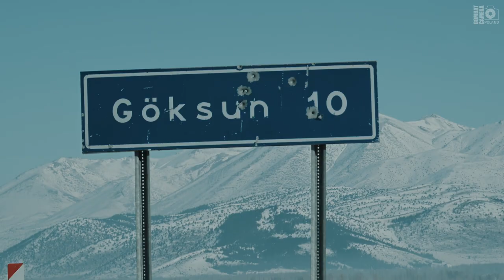Święto Dowództwa Operacyjne Rodzajów Sił Zbrojnych im gen. B. Kwiatkowskiego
Zespół Reporterski 🇵🇱🎥Combat Camera Poland📸🇵🇱 jest jednym z wielu elementów 🫡DO RSZ.
Dowództwo Operacyjne Rodzajów Sił Zbrojnych im gen. B. Kwiatkowskiego jeden z najistotniejszych komponentów Wojsko Polskie zajmujący wyjątkowe miejsce w strukturze dowodzenia.
Działając na rzecz bezpieczeństwa państwa, kieruje siłami wydzielanymi do ochrony granicy państwowej zarówno na lądzie, w przestrzeni powietrznej, a także wspiera ochronę obszarów morskich.
Dowództwo odpowiedzialne jest za Polskie Kontyngenty Wojskowe działające poza granicami kraju oraz dowodzi wojskami i przydzielonymi elementami pozamilitarnymi w operacjach połączonych, pokojowych, ratowniczych, humanitarnych.
Dowództwo Operacyjne zostało powołane przez ministra obrony narodowej 22 października 2003 roku, a formalnie zaczęło działać 1 lipca 2004 roku.
Na tę okazję przygotowaliśmy kilka kadrów z paru ostatnich miesięcy naszej pracy.
🎥🎬 st.sierż. Piotr Gubernat
🎥      sierż. Rafał Samluk

Zabrania się kopiowania fragmentów naszych utworów i wykorzystywania w innych utworach bez zgody autora utworu.